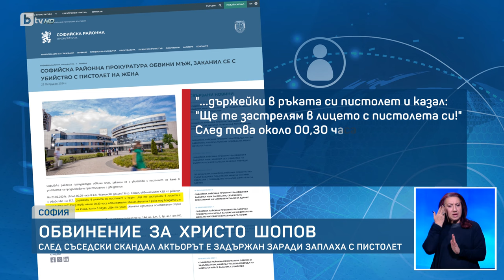„Ще те застрелям в лицето с пистолета си“: Обвинение за Христо Шопов след съседски скандал | БТВ